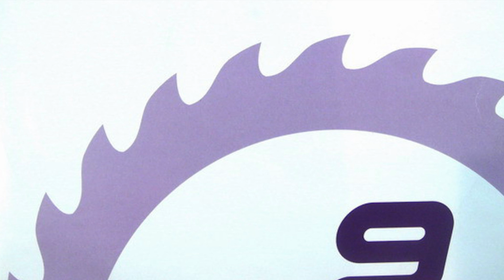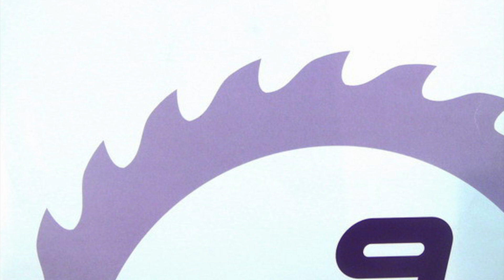Paul Glazby - Beautiful (Edison Factor Remix) (HD)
Paul Glazby - Beautiful (Edison Factor Remix) (2002)